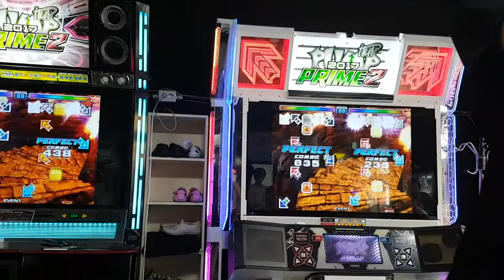[대회 직캠] 팬텀 -인터메조- S19 Phantom -Intermezzo- | 스텝머신 시즌 5 섬머 남자부 24강 A,B조 패자전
더블 일리미네이션에서는 2패가 되면 탈락이구요. 패자전에서 승자는 패자부활전에 진출하죠.